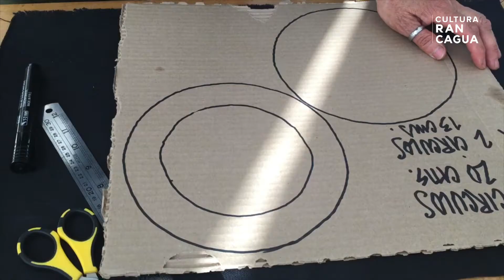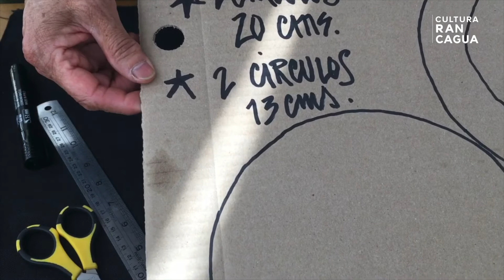SÍMBOLO DE LA PAZ CON TELAS RECICLADAS Y CARTÓN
Tutorial de "El encanto de la cabra" donde aprenderán de linda forma a realizar arte reutilizando retazos de telas uniéndolos con puntadas y costuras, de una manera muy fácil y libre.

El Encanto de la Cabra
Web wwwelencantodelacabra.cl